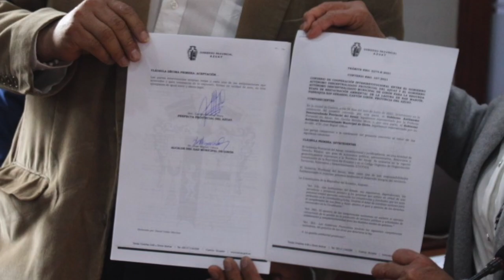Prefectura dio presupuesto para continuar recuperando la laguna de San Martín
A decir de la ingeniería Yasmín Valdez, directora de la Unidad de Gestión Ambiental del GAD Municipal de Girón, hasta el mes de febrero se cumpliño al 100% el convenio suscrito entre el GAD de Girón y la prefectura del Azuay, para que en una primera etapa iniciar el proceso de recuperación de la laguna de San Martín; este cumplimiento hizo que se firme un nuevo convenio, mediante el cual se aspira avanzar en la recuperación del espejo de agua pero también se encaminará a la inserción social de los colindantes.